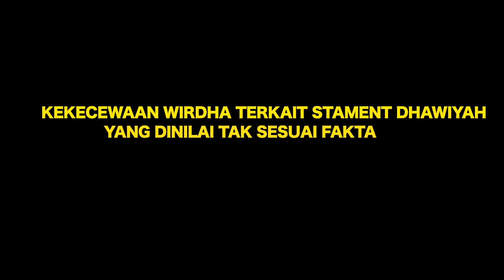TANGIS KEKECEWAAN WIRDHA PADA DHAWIYAH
KONFLIK KELUARGA RATU DANGDUT ELVIE SUKESIH NAMPANYA TERUS BERGULIR SEMAKIN PANAS. KINI WIRDHA YANG KINI JAUH DARI UMI ELVI MEMENDAM RASA KECEWA ATAS PERNYATAAN DHAWIYAH YANG TAK SESUAI FAKTA. SEPERTI APA TANGIS KEKECEWAAN WIRDA ATAS SIKAP ADIKNYA?